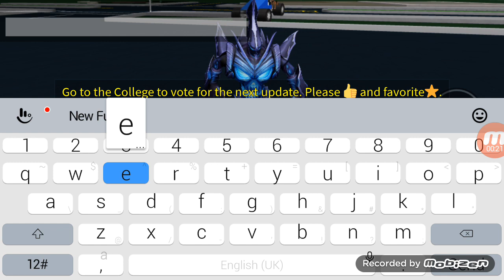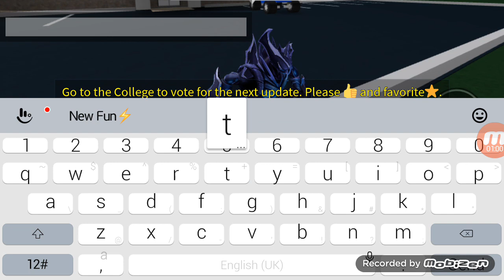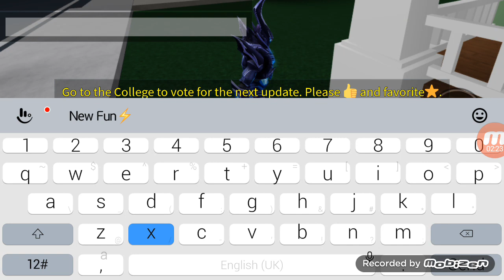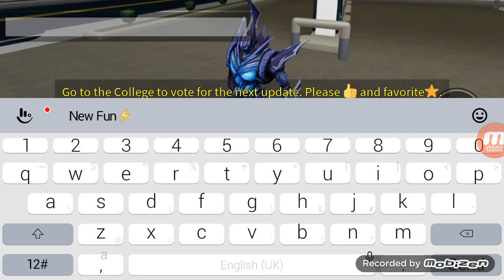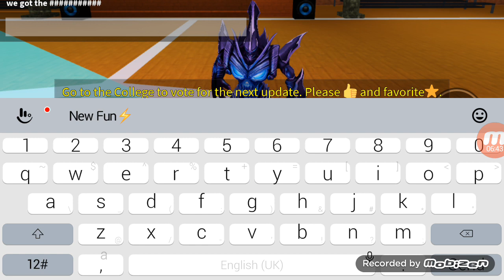Im Back!!!!! How to find all 6 brooms! Growing Up [Roblox]